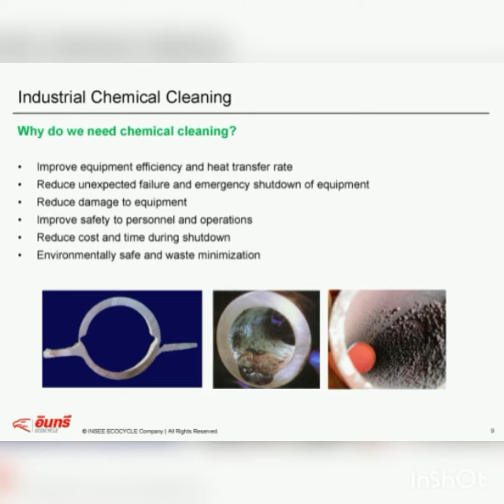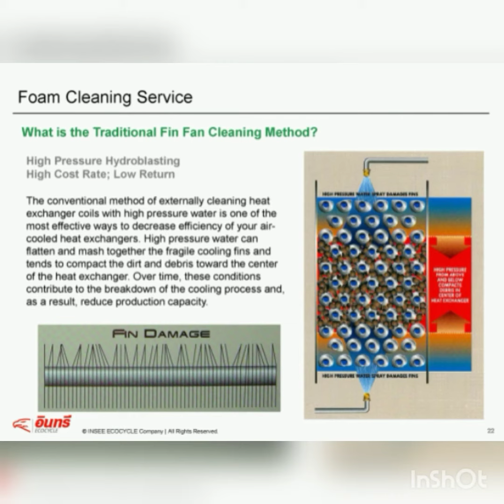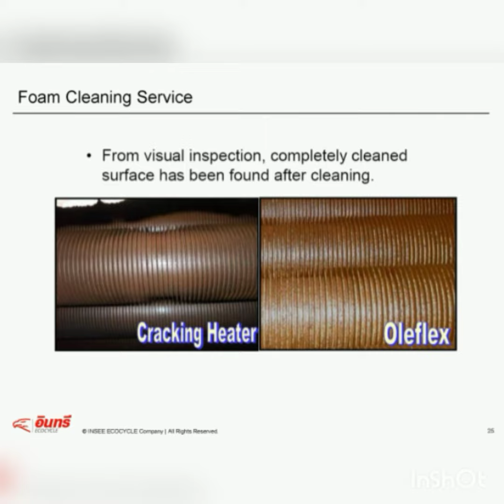INSEE Ecocycle industrial chemical cleaning services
CEMAX are working closely with our technology partners, INSEE Ecocycle Company Limited and Valence Corporation Limited to provide specialist industrial chemical cleaning services for industrial applications. Our technology partners have more than 30 years of experience in industrial cleaning services.

Together, we wish to be a specialist in sustainability, partnering with our customers to develop and deliver “peace-of-mind” environmental service solutions.

Core industries of industrial chemical cleaning services:
1. Oil & Gas (Oil Refinery, Gas Separation Plant, Oil Production Platform)
2. Petrochemical (Oelfin, HDPE, LDPE, Styrene)
3. Power Generation
4. Pulp & Paper
5. Steel & Metal
6. Chemical Manufacturing

Types of industrial cleaning services:
1. Industrial Chemical Cleaning
2. Ambient Ideal Chemical Sevices (AICS)
3. Refinery and Petrochemical Decontamination
4. Tank Cleaning
5. High Pressure Pulse Cleaning
6. Foam Cleaning
7. Pipeline Pigging and Pig Train Technology
8. Oil Flushing

Process vessels and equipment we can clean:
1. Power Boilers
2. Heat Exchangers
3. Reactors & Vessels
4. Piping Systems
5. Condensers/Chillers
6. Deaerators
7. Compressors
8. Hydraulic Systems
9. Column, Drum, Vessel
10. Refining Towers
11. Desalters
12. Quenching Systems
13. Storage Tanks
14. Evaporators
15. Furnaces
16. Fin Fan Coolers
17. Oxygen Systems

Turnkey industrial chemical cleaning solutions:
1. Research lab to analyze scale and simulate application.
2. Custom engineering and procedure for the equipment.
3. Supply of cleaning equipment, chemicals, expertise and skilled manpower.
4. Turnkey operation, including waste neutralization and disposal.

Service location:
1. Malaysia
2. Brunei
3. Singapore, and neighbouring countries.